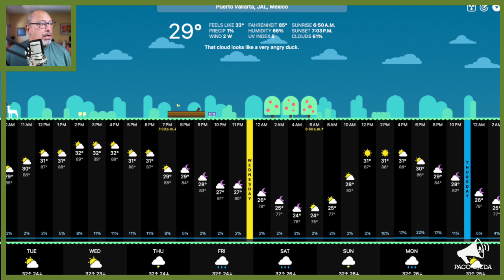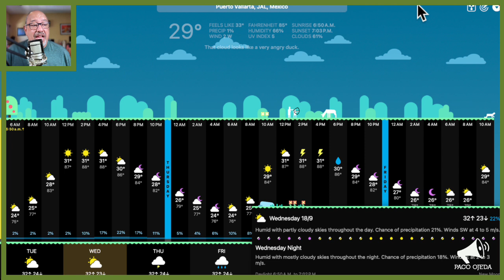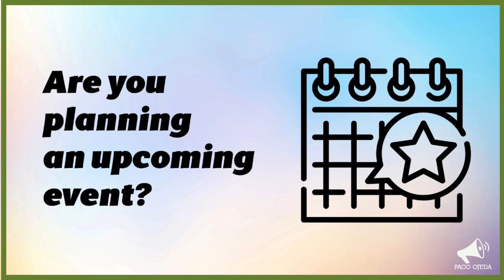Puerto Vallarta Coffee & Headlines • September 17, 2024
Westin and Marriott beaches are certified. Five thousand attended yesterday’s parade. We found a reliable information source for the Iguanas. Who was Pedro Páramo and why you should care? PLUS: A Spanish night out and a horn blowing opportunity.

Coffee & Headlines is made possible by our viewers and by the following Community Partners:

From today’s broadcast:

HEADLINES

Keep track of our local basketball team by following the Facebook fan

LEISURE

Cheer the Iguanas on their next local game against the Tequila Agaveros this Saturday.

Save your dates! The amazing Gouda Gabor returns in November!

A Mexico City must-see: The Gran Hotel de la Ciudad de México.

Episode 26 of The Spotlight is coming up on Wednesday, September 18. We will be broadcasting from the Joint. Boutique Hotel & Cowork and you are more than welcome to join us! Here are the watch and registration pages for this show:

Register if you have an event, product or service to promote

Questions?

EVENT REMINDERS

SEPTEMBER 26 @ 5 PM • GREAT MEXICAN SONGS VOL. 2—Their Composers, Their Performers, and Their Stories
Do you love Mexican music? Are there songs whose melodies you recognize but are unsure of their meaning or origin? In this lively presentation you will learn valuable insight on a handful of popular Mexican songs you may have heard before, along with others considered essential listening for us Mexicans.

OCTOBER 10 @ 5 PM • MEXICO’S SOULFUL STORYTELLERS • Exploring the Impact of Mexico’s Traditional Songwriters
Embark on a captivating journey into the heart and soul of Mexico with “Soulful Storytellers.” This presentation explores the lives and legacies of five influential Mexican traditional songwriters: Agustín Lara, Consuelo Velázquez, Armando Manzanero, José Alfredo Jiménez, and Juan Gabriel.